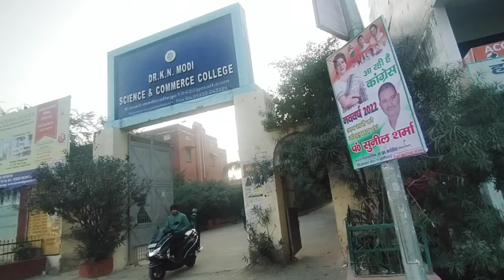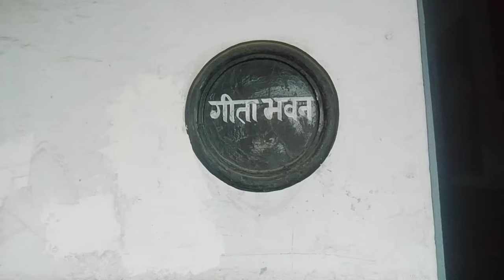Dr. K. N. MODI C. & COM. COLLEGE VLOG||my college life|| full Masti 😜 😜😜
The first milestone of the Dr. K. N. Modi Foundation was laid down on 3rd September, 1941 with the name Dr. K. N. Modi Science & Commerce College. This institute is the oldest institute of the foundation which has been successful for almost 7 decades now and the years are still counting.
The institute was established with a vision to contribute the best of education to all sections of society especially those who are below the poverty line. About 5500 students are already studying in the college.

Hey Guys!
1 hope you guys will enjoy
Watching all the fun that we Had!

to bhai aaj half-day tha es liye aj ham college gaye the
to yarr hamare ghar se college 2km padta h
par bhai ajj subhe subhe thand bhot h
bhai guru ji ne ajj dil khus kar diya
Guru ji kah rahe the ki es bar sab pass hoge to bhai bat sunke maja khada ho gaya
 fir dusre ghante me hamre college me